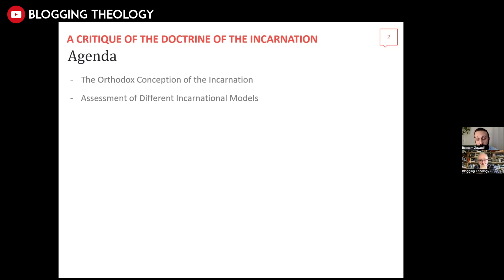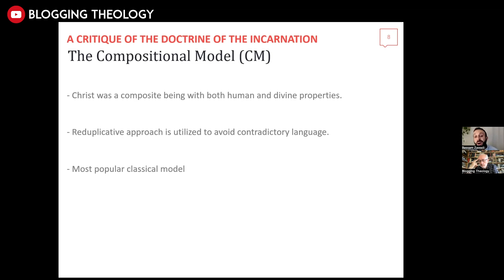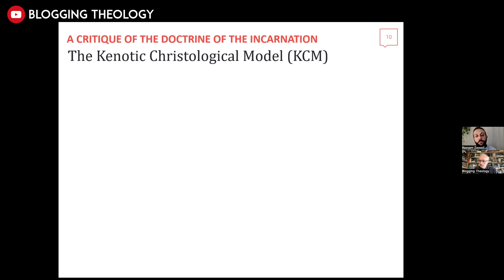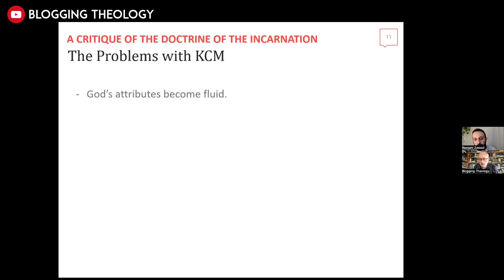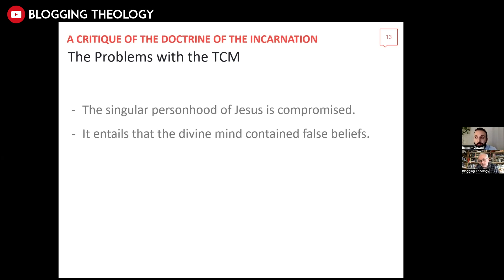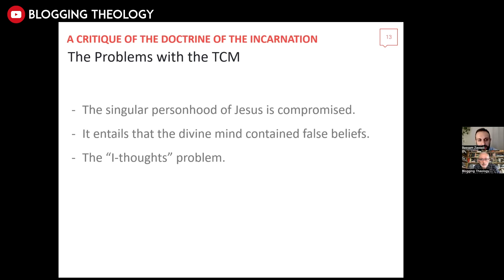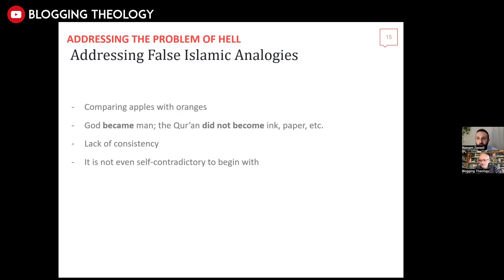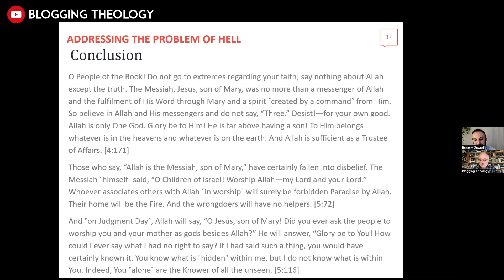Christianity and the Incarnation: A Critique with Bassam Zawadi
Addressing False Islamic Analogies Utilized by Christians to Defend the Incarnation